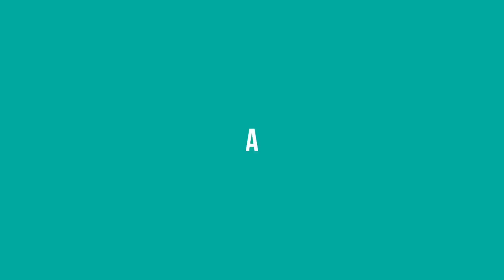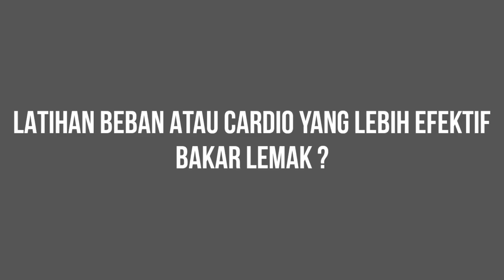5 QUESTION SUBSCRIBER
simak penjelasan body fit

Sobat bodyfit olahraga yang berkualitas harus dibarengi juga dengan mandi yang berkualitas. Jaga selalu kebersihan dengan mandi menggunakan Activated Charcoal Bodywash  yang memiliki kandungan anti bakteri dan aman digunakan untuk seluruh anggota keluarga.